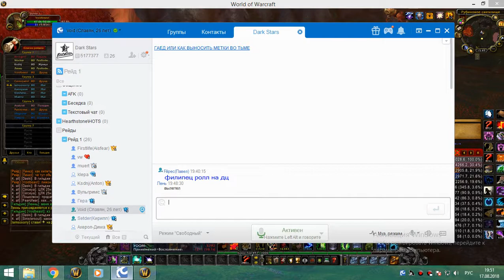обычки пятница 17 08 18